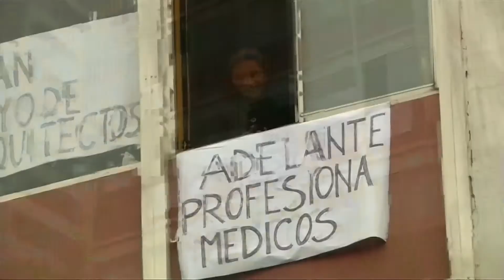Mit Tränengas gegen Ärzte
In Bolivien gehen weiterhin Mediziner gegen gesetzliche Neuregelungen im Gesundheitswesen auf die Straße. Einen Monat streiken Ärzte, Medizinstudenten und Fachpersonal.